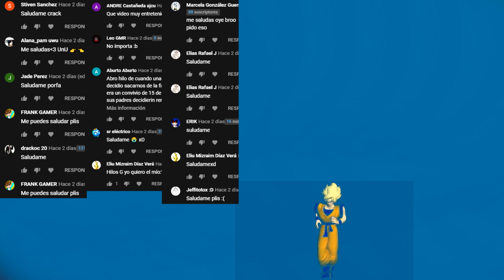ABRO HILO - MADRE con derecho quiere mi nuevo IPHONE para su hijo - hilos con cheems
Bienvenidos a este nuevo video de cheems :3
Espero les guste, el hilo fue de un suscriptor, si quieres mandar tu hilo, un saludo, o lo que sea manda al correo

Los quiero. :3